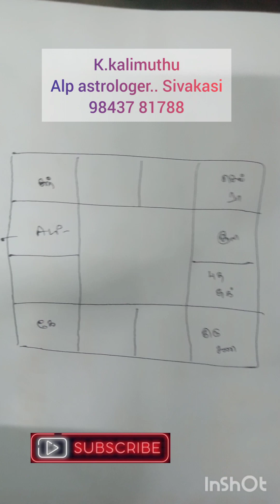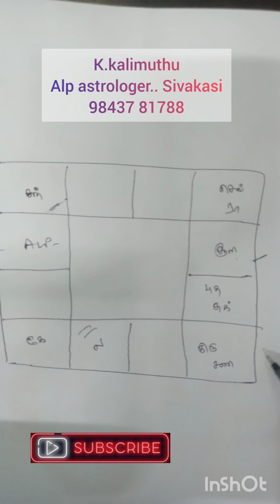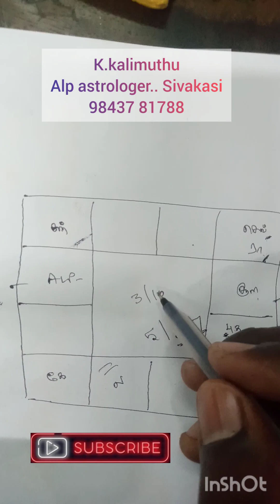எனக்கொரு உண்மை தெரியணும்....